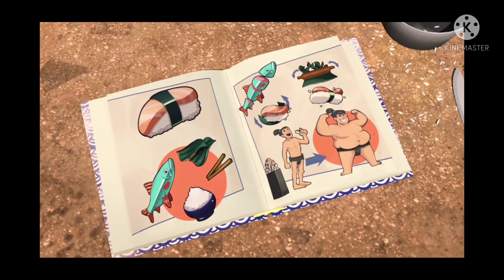KineMaster - The Zenithal Objects and Canadian Photos